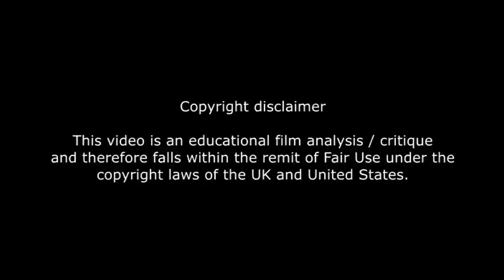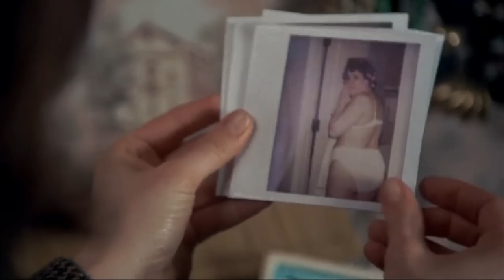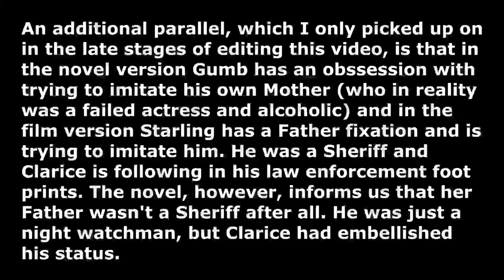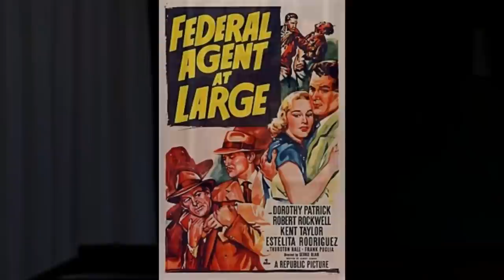SILENCE OF THE LAMBS - Buffalo Bill and the pathology of identity transformation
This is a clip from Rob Ager's 67 min video on the same subject.
Buffalo Bill and the pathology of identity transformation. film analysis by Rob Ager.